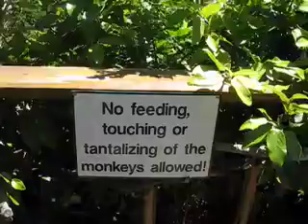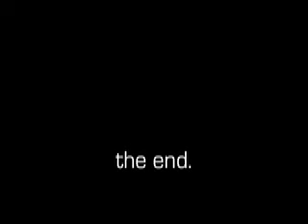South Africa: our trip down the coast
A montage of the video clips my wife and I collected during our 2-week South Africa sojourn, taking a break from our Peace Corps service projects in Swaziland.: driving from Durban down the coast to Caoe Town, then taking the train from there up to J-burg. 2010.